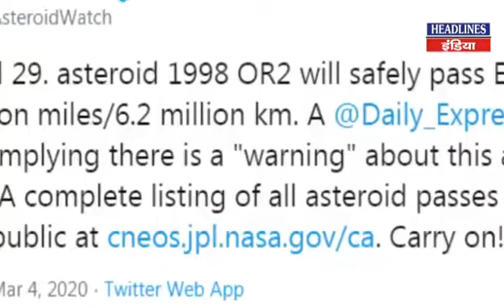22 March 2020